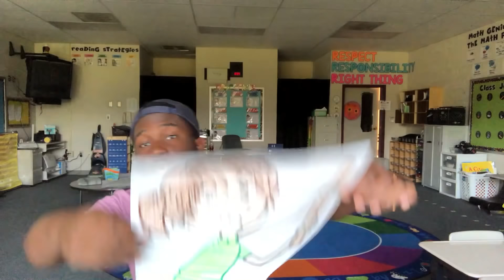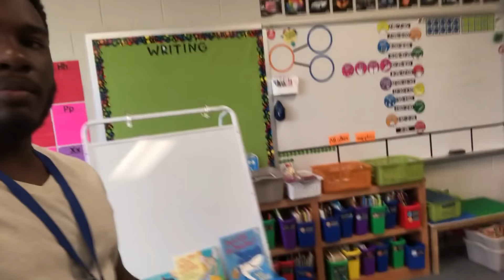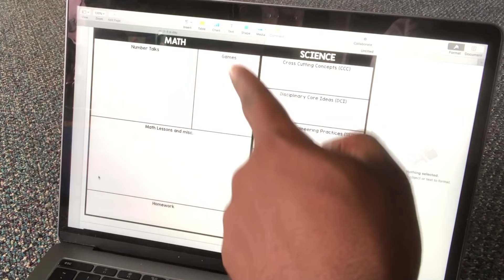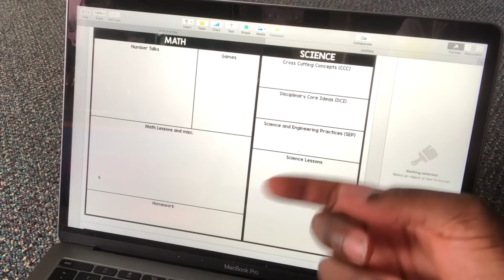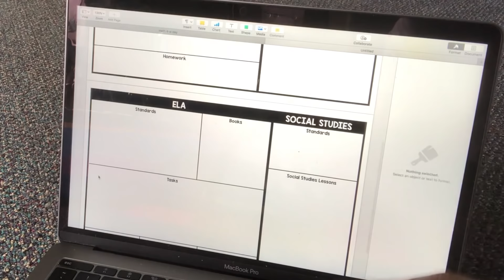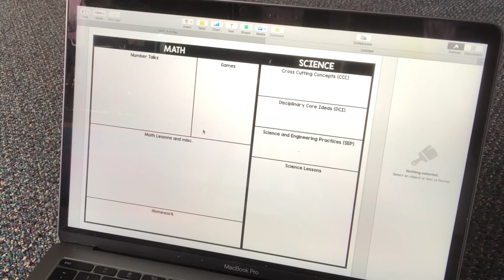Vlog #6 - Open House and the Ever-Evolving Class List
I can't believe that the school year is finally here!!! I'm not going to lie, I'm starting to get a little nervous, but I'm excited to get the year started. This week, it's all about open house, more PD, and planning, planning, planning!!!